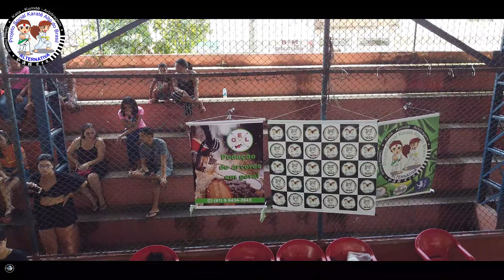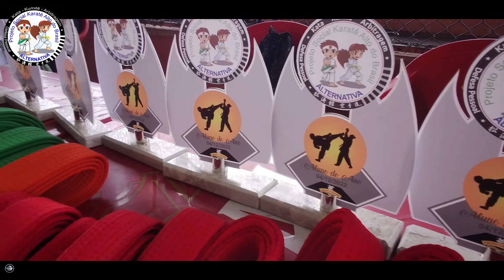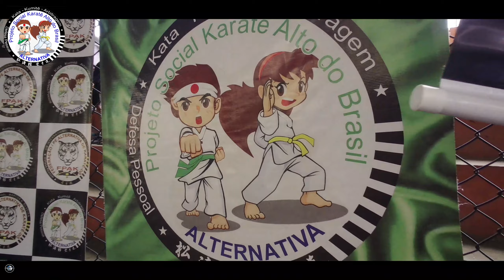9º Exame de Faixa Projeto Karate Alto do Brasil 2022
Seja um amigo deste Projeto doe ou seja um voluntario
Agradecemos :
Hanshi Marcos Silveira
Kyoshi Luciano Santos
Shihan Allan
Shihan Nilton Santos
Shihan Gustavo Oliveira
Pe Pedro Luiz
Pastor Emerson
Almir Fernando
Barraca do irmão Luciano
Federação Alternativa de Karate
Coordenadora Vivian
Drª Debora
Kimonos Arte Marciais
Connect Net
Capela São João Batista Alto do Brasil
J.E Doces Amor de Minas Portão de Cambuí
Kppeps
Fabio Frete e Mudanças
GEL Podação de Arvores em Geral
BushidoConector
A todos os Familiares que estão disposto para ajudar e todos os nossos amigos que acredita em nós.
OBRIGADO OSS!
Local: Alto do Brasil - Recife - Pernambuco - Brasil